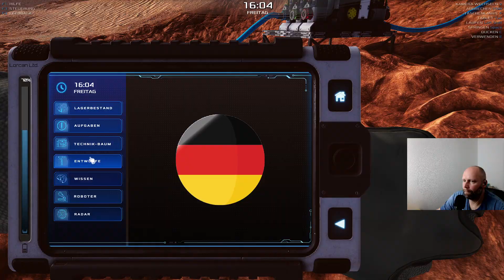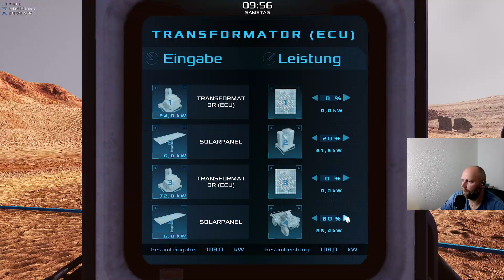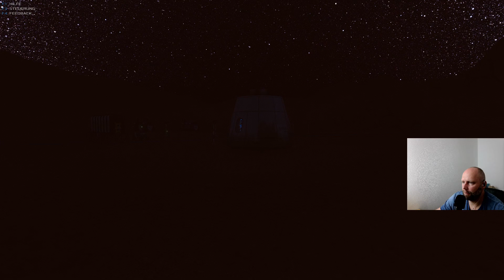Occupy Mars #9 "Mehr Wasser !"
Wir müssen mehr Wasser fördern für unsere Botanik!